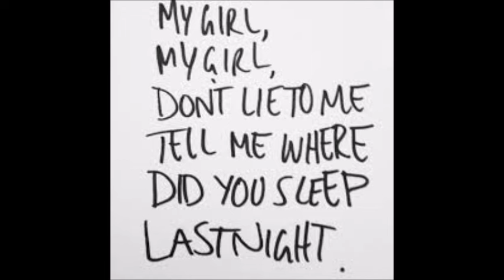Where Did You Sleep Last Night